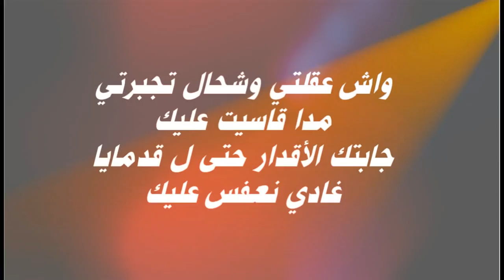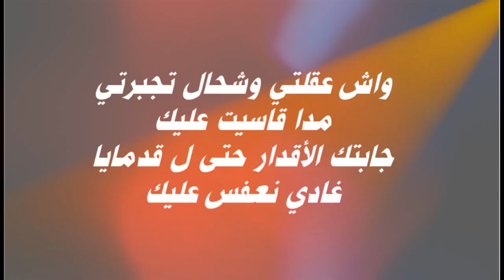kabir himmi _ دارت ليام عليك يالظالمني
kabir himmi
دارت ليام عليك يالظالمني